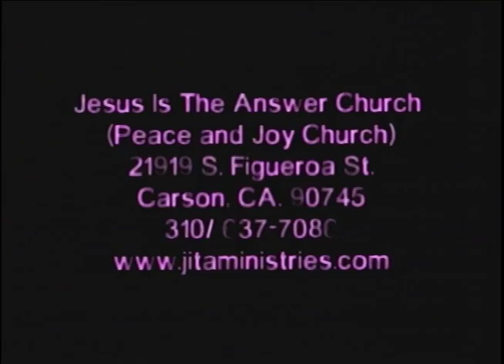JTIA At The BET AWARDS 05 Red Carpet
This is a special Show from the BET Award 05 at the Kodak Theater in Hollywood, Ca.